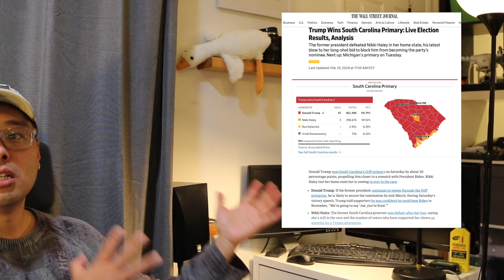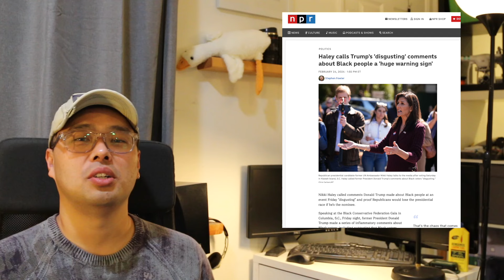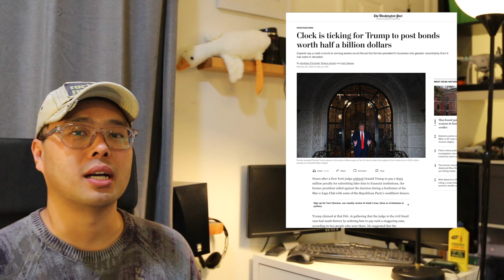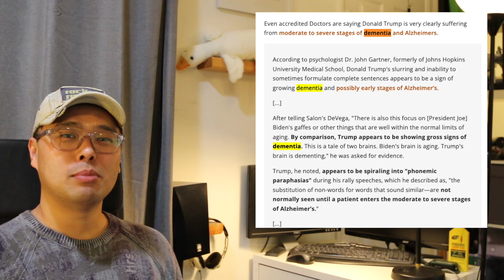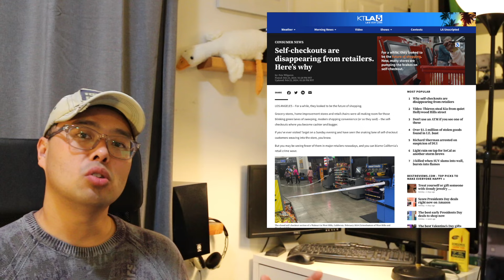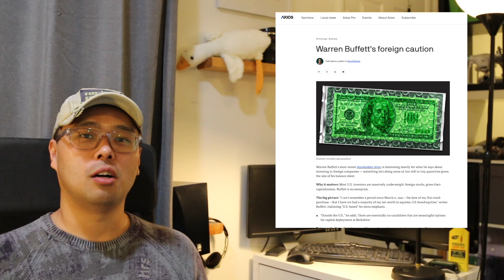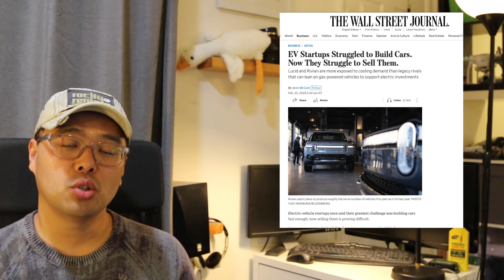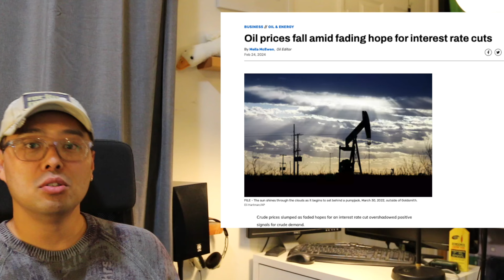트럼프 치매 심각 단계! 워랜 버핏 세계 경제 전망! 현금 역대급 쌓아두고 있는 이유! 셀프 계산대 미국에서 사라지고 있는 이유! 엘비디아 TSMC 때문에 결국..